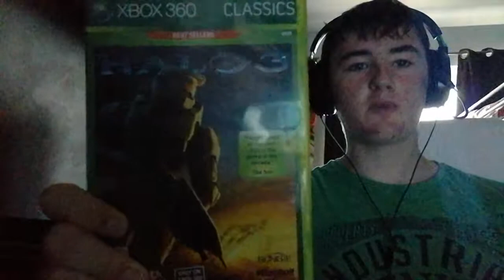Halo 3 Giveaway winner announcement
congrats GriffithsVlogs for winning!